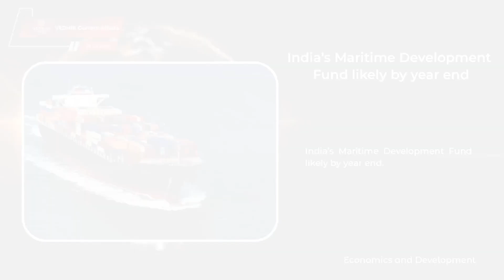Daily News | 08 March 2024 | Friday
Daily News | 08 March 2024 | Friday | For more details